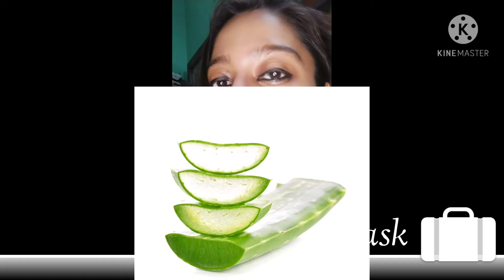Diy night mask with only 3 ingredients ❤❤😘- so refreshing